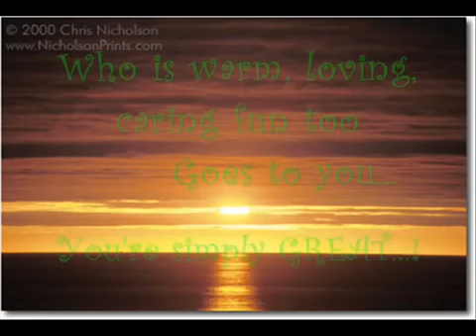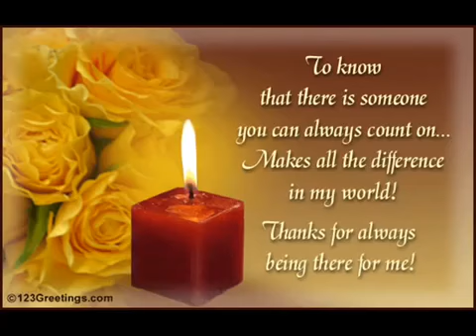Business Communication English for graduates of Malaysian Universities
Do contact Trainer Joseph Nathan for a trial class. Classes are done online and the fees are very affordable. contact Joseph Nathan at call or whatapps. or do also email at